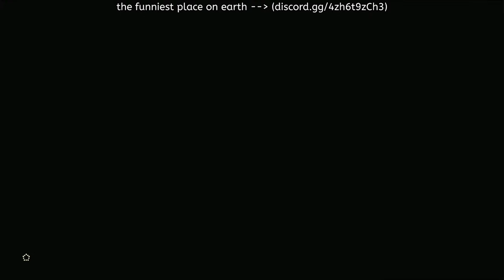mini stream to go visit lurelin! (totk)